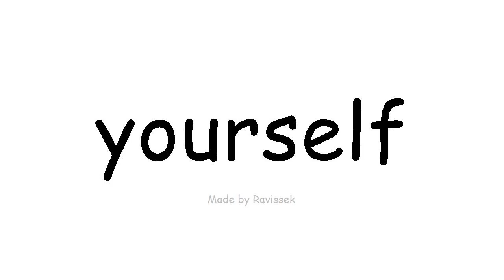Ako English koe